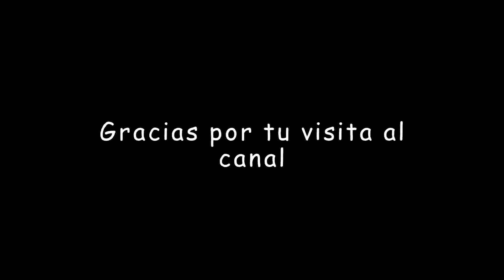Parque arqueológico de Tierradentro es una reserva arqueológica de Colombia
El Parque Arqueológico Nacional de Tierradentro es una reserva arqueológica de Colombia, declarada en 1995 por la UNESCO Patrimonio de la Humanidad por ser un importante reservorio de la cultura precolombina. Está localizado en el Departamento del Cauca, en inmediaciones de los municipios de Belalcázar e Inzá.
Los vestigios se concentran especialmente en los alrededores de la población de San Andrés de Pisimbalá. Las tumbas se localizan en varios sitios, el más representativo es Segovia, que queda a 20 minutos a pie de los museos. El Duende, localizado a 600 m al nororiente de Segovia, San Andrés, situado 1500 m al norte de la sede administrativa, El Aguacate, sobre un filo de difícil acceso y El Tablón, localizado a 750 m al nororiente de San Andrés de Pisimbalá.
 La topografía del área es abrupta, conserva vegetación primaria en pequeña proporción y algunos animales silvestres. Los vestigios arqueológicos incluyen tumbas subterráneas o hipogeos, y estatuas de piedra, que dentro del parque se agrupan en cinco zonas: Alto del Aguacate, Alto de San Andrés, Loma de Segovia, Alto del Duende y el Tablón. Las instalaciones del parque cuentan con un museo arqueológico y uno etnográfico.
Tierradentro comprende una extensa área poblada de hipogeos y estatuas. Los sitios arqueológicos más importantes de este parque son Alto del Aguacate, Alto de San Andrés y Alto del Duende.
 En un entierro primario de Santa Rosa (Cauca), se halló una muestra de carbón que se fechó en 630 d. C. Otro trozo de carbón contenido en una urna funeraria de un hipogeo se fechó de 850 d. C.
Después de San Agustín, el Parque Arqueológico de Tierradentro ocupa un lugar muy señalado en la arqueología colombina en lo que se relaciona con el carácter monumental de las reliquias que allí se conservan.
Los monumentos arqueológicos se encuentran en un nudo montañoso de forma triangular, de terreno en extremo accidentado, y que tiene como vértice el Nevado del Huila, al lado de los páramos de Las Casitas, Moras, El Brujo, Las Delicias y Guanacas.
El territorio tiene buena parte de su extensión en el piso térmico templado (18 a 20 o C) y está atravesado de norte a sur por el río Páez, el cual constituye, con el Ullucos y con la quebrada San Andrés, la principal vía de acceso a la comarca.
 Las reliquias arqueológicas de Tierradentro están constituidas por estatuas de piedra, suntuosos templos subterráneos, labrados en la roca viva y decorados profusamente con pintura de varios colores de motivos generalmente geométricos, cerámica y otros objetos hallados en las tumbas, al lado de los cadáveres. Los sitios principales en donde están emplazados los monumentos, son los siguientes: San Andrés, El Hato, El Marne, El Rodeo, El Tablón, Segovia, Loma Alta, Belalcázar, Alto del Grillo y otros.
El municipio de Inzá y particularmente su corregimiento San Andrés, constituyen la región donde se localizan las reliquias más notables y donde han tenido su asiento las comisiones de técnicos que se han ocupado del estudio de esta cultura arqueológica.
Los hipogeos o tumbas colectivas monumentales con cámaras subterráneas reproducen el interior de viviendas, donde se practicaban entierros secundarios de huesos exhumados, en urnas. Sus paredes están decoradas con diseños antropomorfos, geométricos y zoomorfos de lagartijas, serpientes y ciempiés en colores rojo, negro y blanco.
En 2007 fue elegida como una de las 7 Maravillas de Colombia.